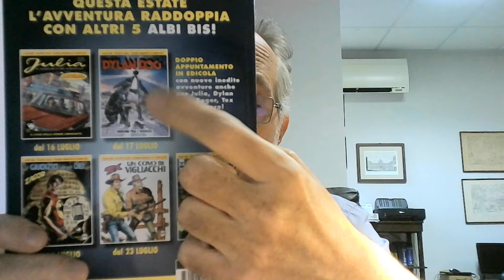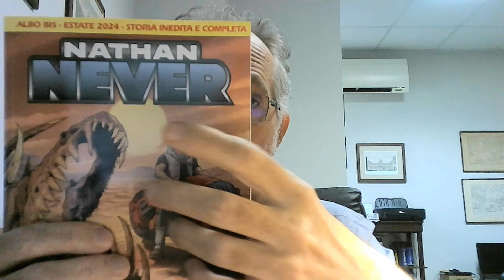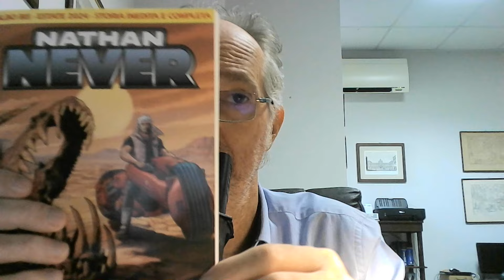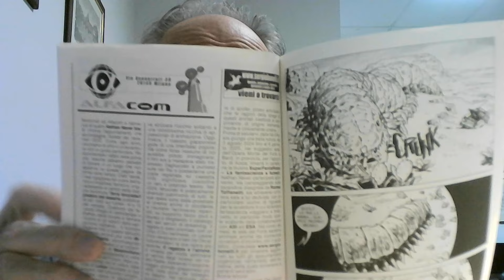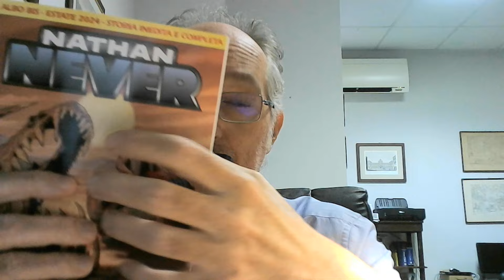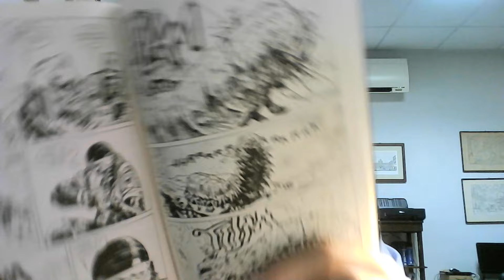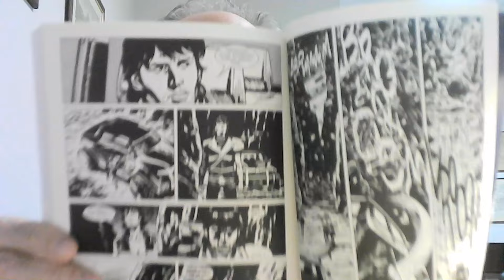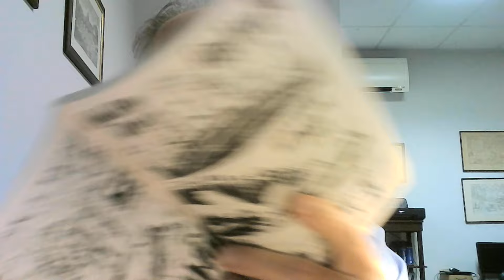Ci risiamo: ritornano gli albi bis della Bonelli...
Considerazioni varie sulla iniziativa albi bis della Bonelli e focus sul n. 397 bis di Nathan Never